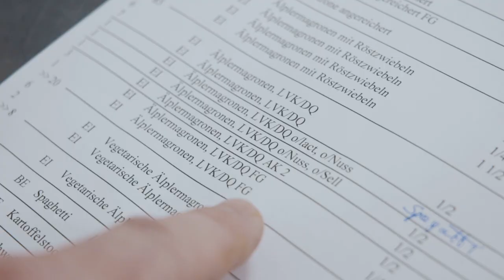Lehre als Diätkoch/Diätköchin im Spitalzentrum Oberwallis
Ein Einblick in den Alltag einer Lehrstelle im Spitalzentrum Oberwallis in Brig/Visp, (VS) als Diätkoch/Diätköchin EFZ